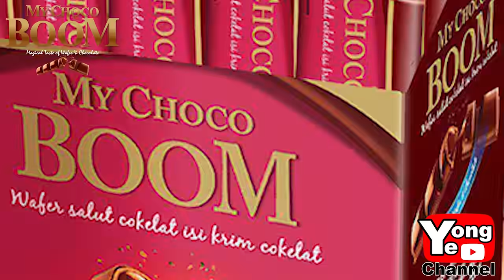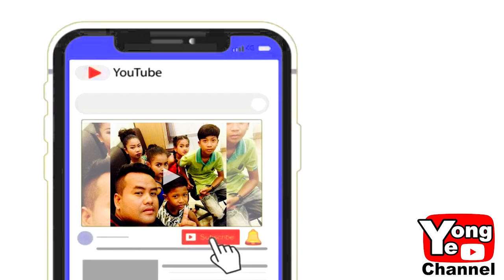លទ្ធផលនិយាយមិនពិត​ ពី នំ​ស្រួយសូកូឡា MY CHOCO BOOM ,New Comedy Clip from Rathanak Vibol Yong Ye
Our new Rathanak Vibol Yong Ye comedy clip today is " លទ្ធផលនិយាយមិនពិត​ ពី នំ​ស្រួយសូកូឡា MY CHOCO BOOM".